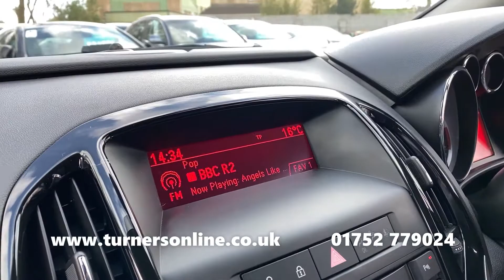2015 (64) Vauxhall Astra 2.0 CDTi ecoFLEX Elite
Turners of Roborough are thrilled to bring this Vauxhall Astra 2.0 CDTi ecoFLEX Elite. This gorgeous example is finished in Macademia Pearlescent, accompanied by Jet Black Leather Mondial Upholstery. This is sat atop 17"Multi-Spoke Alloy Wheels and has only covered 37,000 miles.

This Astra has an efficient engine boasting up to an impressive 70.6mpg. It is because of this that you are able to travel further using the fuel that you pay for. Additionally, the low emission output means that there is only £30 Road Tax per Year.

The ‘Elite’ level of specification gives this Astra some lovely features. Comfort and convenience are at the forefront of this with Heated Front Seats, Dual-Zone Digital Climate Control Air Conditioning, Automatic Headlights, Rain-Sensing Windscreen Wipers, Cruise Control and Speed Limiter. Front & Rear Parking Sensors are fitted giving you the edge while manoeuvring.

The centre console houses some key features including your entertainment. Listen to your favourite stations on FM Radio or your own music through CD Player & AUX Inputs. You are in control with the 6 Speed Manual Transmission Gearbox that glides through the gear with ease.